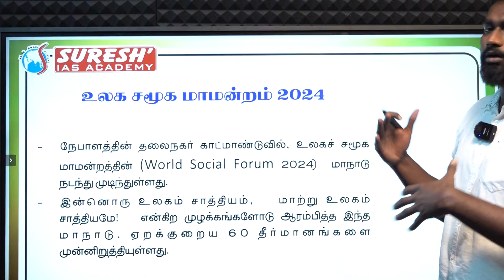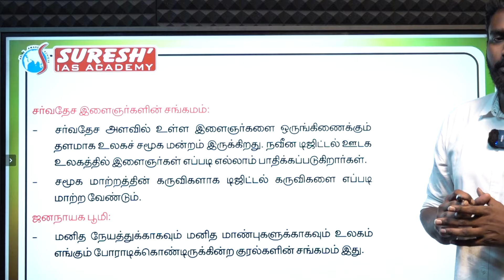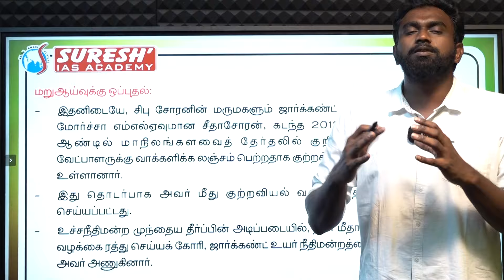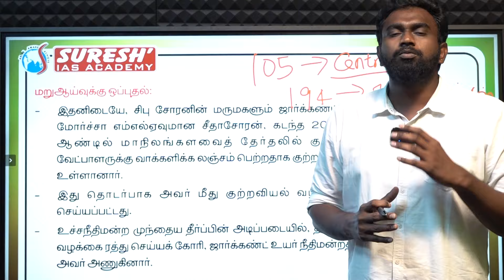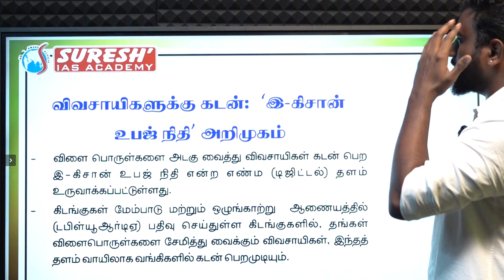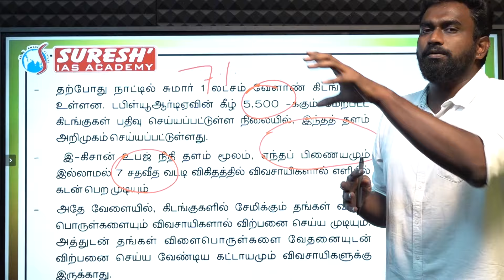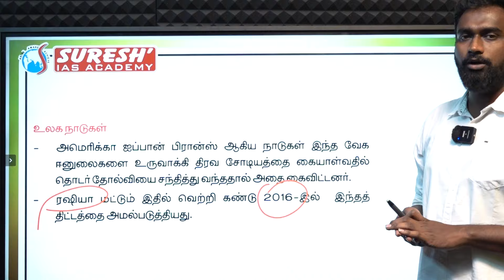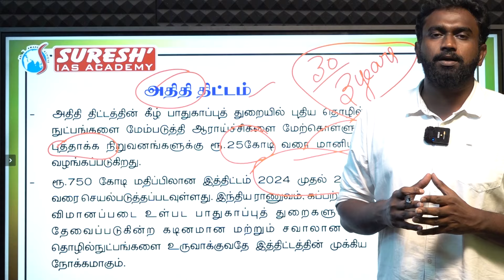DAILY NEWSPAPER ANALYSIS | TNPSC MAINS CURRENT ISSUES | Suresh IAS Academy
For Books:
For Online Class :
For Admission:
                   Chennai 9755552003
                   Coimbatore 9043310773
For Online test